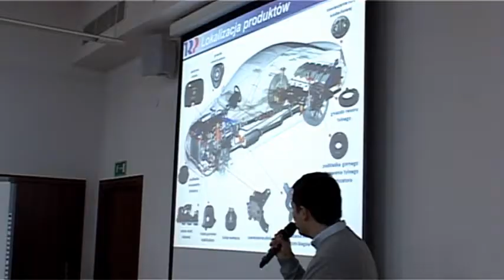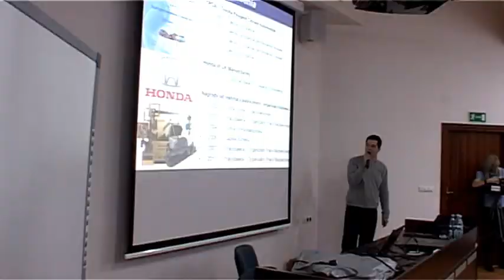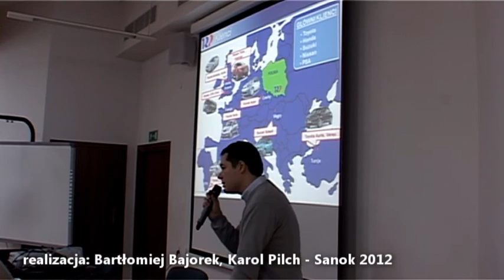TRI Poland chce współpracować z PWSZ Sanok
TRI Poland, producent japońskich części samochodowych, chce nawiązać współpracę z PWSZ im. Jana Grodka w Sanoku. Firma buduje właśnie swoją fabrykę w Zagórzu i już szuka pierwszych pracowników - także wśród naszych studentów.